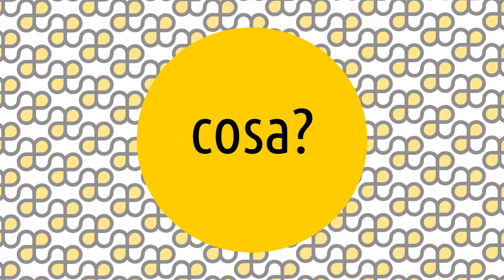Scuola di Boemia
Le Artesplorazioni sono una serie di video che vi guideranno tra i movimenti e i temi della storia dell'arte, rispondendo alle 5 domande: cosa, chi, dove, quando e perché. 😊 Oggi parliamo della ... scuola di Boemia! ▼▼CONTINUA SOTTO▼▼

Questo termine si riferisce all’arte prodotta in Boemia in un periodo di particolare vitalità culturale associato alla figura di Carlo IV che fu re di Boemia dal 1346 e imperatore del Sacro Romano Impero dal 1355. Dalla Francia e dall’Italia furono importati manoscritti che ispirarono una scuola locale di miniatura, ma i risultati più importanti della scuola di Boemia furono raggiunti nella pittura su tavola e nell’affresco. Sotto il figlio di Carlo, Venceslao, la pittura e in particolare la miniatura continuarono a essere coltivate, ma l’importanza di questa scuola cominciò a scemare.